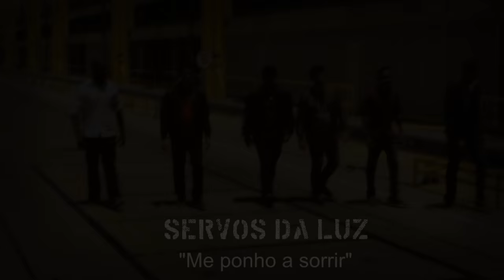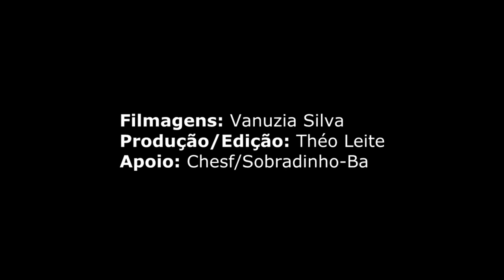Me ponho a sorrir - Servos da Luz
Autor: Emerson Nunes
SERVOS DA LUZ
Integrantes:
Vocal: Thyago Dias
Guitarra: Théo Leite
Teclado: Emerson Nunes
Bateria: Gersinho Batera
Trompete: Reinaldo Santos
Trombone: Carlos Vinicius

Filmagens: Vanuzia Silva
Produção/Edição: Théo Leite
Apoio: Chesf/Sobradinho-BA
Letra:
Eu olho as estrelas e vejo que estais aqui
A brisa da noite  e o vento me faz lembrar  de ti
Ao amanhecer eu vejo voos a ti louvar
No calor do sol incessante a iluminar

     Por isso eu te louvo
     Por isso eu te amo
     Por isso me ponho a sorrir

Sei que em teu braços encontro a razão para viver
Te peço pra sempre iluminar meu proceder
No caminho de areia eu vejo teus passos a me seguir
Com tuas mão em  minhas mãos seguro eu posso sentir

Amor tão grande amor tão forte eu quero ter
Amor tão grande amor sincero quero entender